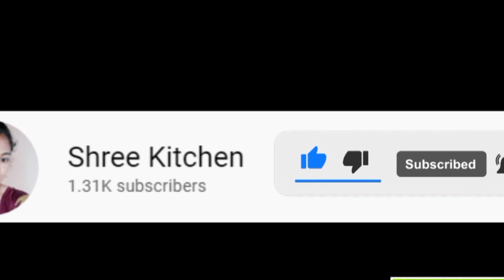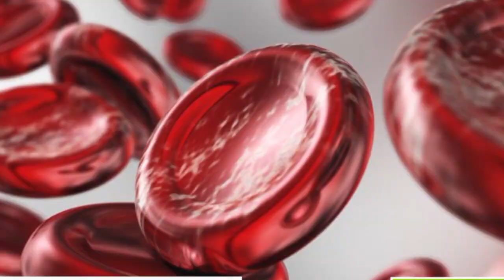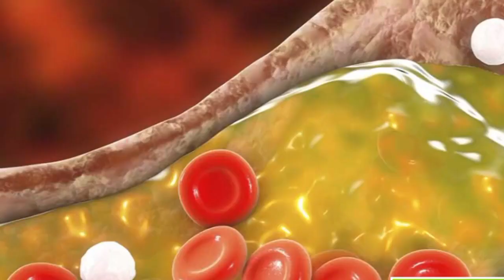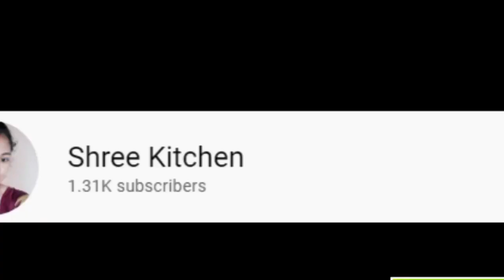ಬಾಳೆ ದಿಂಡು ಯಾವೆಲ್ಲಾ ರೋಗಗಳಿಗೆ ರಾಮಬಾಣ ಗೊತ್ತೆ? Kannada health tips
ಬಾಳೆದಿಂಡು ಈ ಕಾಯಿಲೆ ಇರುವವರು ಹೀಗೆಲ್ಲ ಸೇವಿಸಿ ನೋಡಿ ಯಾಕೆಂದರೆ? Kannada health tips|